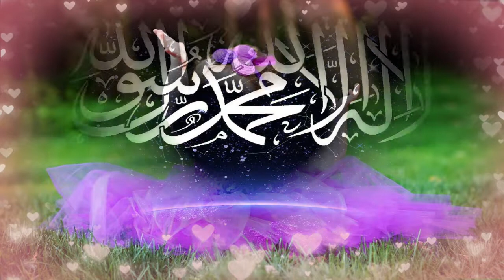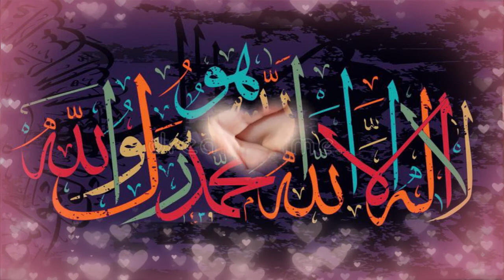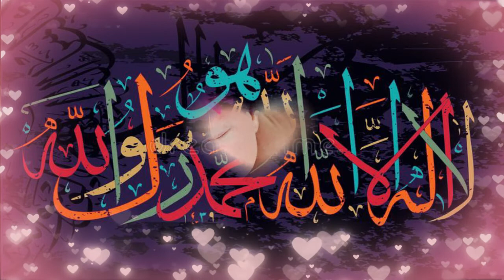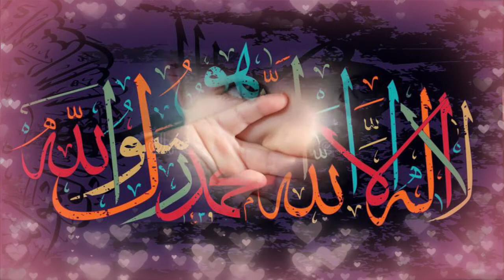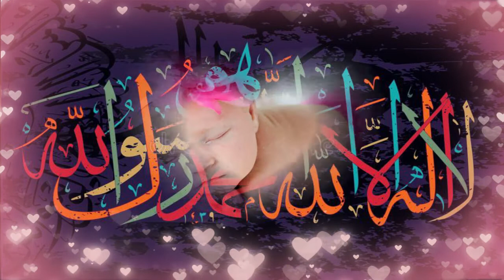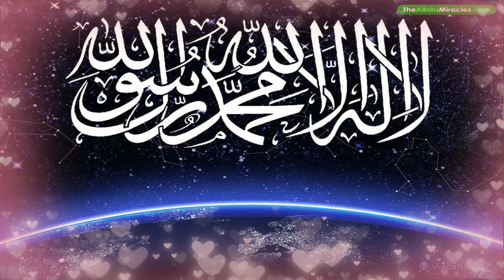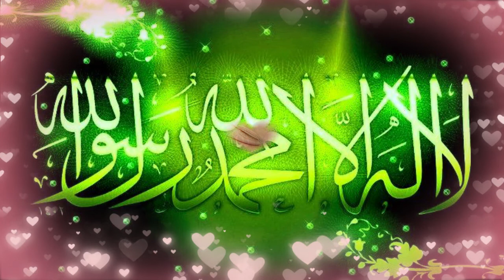La ilaha illallah || Jikir || Baby song || Kids video || Kids world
A Kids videos entertainment
La-ilaha-illallah jikir with cute babies picture.
Islamic kids videos for Islamic family.
Show your child this video, they will learn jikir of Allah